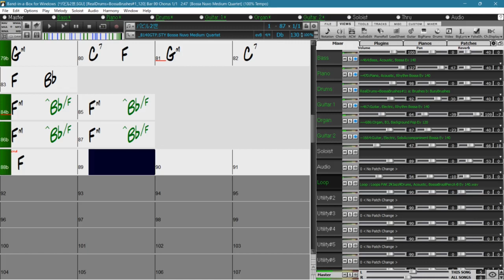Vol.61: バビル２世, 水木一郎, Kitsune-han BIAB Cover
ボサ⁼ラウンジミュージック アレンジ